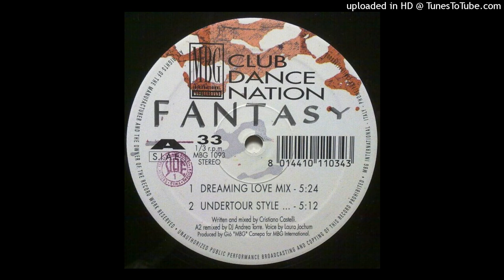Club Dance Nation - Fantasy (Undertour Style ...)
1993